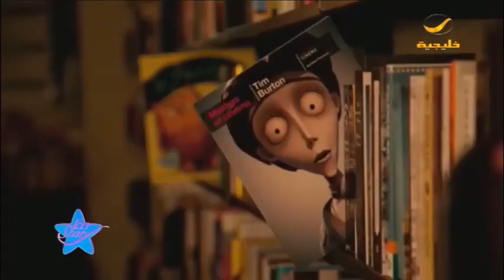صغار ستار مع فهد السعير 16 سبتمبر 2017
برنامج «صغار ستار» الجمعة والسبت من كل أسبوع الرابعة عصرا على شاشة روتانا_خليجية، ويستهدف «صغار ستار» الأسرة السعودية بشكل عام، ويحاكي واقع هذه الشريحة المهمة في المجتمع من خلال مواقف عفوية وترفيهية لمجموعة من الأطفال في الاستوديو، يتخللها فقرات تربوية وسلوكية. كما يقدم تجربة مميزة لهم، إذ يتعايش الأطفال يومياً ولمدة ساعة تلفزيونية مسجلة في لقاءات تُقدم في قالب وطني اجتماعي وعائلي، ويتم في كل حلقة استضافة مشاهير ومتخصصين للالتقاء بالأطفال والتحدث معهم واكتشاف مواهبهم، في مجالات كالغناء والرسم والتمثيل ومشاركتها مع المشاهدين والجمهور من طريق الاتصالات ووسائل التواصل الاجتماعي.
البرنامج من تقديم المذيع فهد السعير، ويشمل فقرات عدة، بعضها ترفيهي والآخر تعليمي، كما يتضمن مسابقات منوعة. أما الفقرة الخاصة بالمشاهير من فنانين ولاعبين وإعلاميين، فسيتم خلالها استضافتهم مع أطفالهم. أيضاً يشمل البرنامج فقرة عن الطبخ والوصفات التي يتقنها الأطفال عادة من كيك وحلويات. ويعرض السابعة مساء بتوقيت السعودية.
الترددات:
102 Freq. (10,775 MHz) - H - SR: 27500 S/s - FEC 3/4